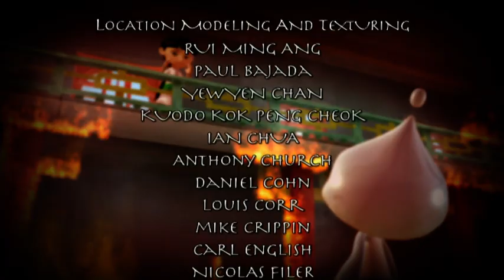Patience - E13 - Master Raindrop - Studio100 KIDS - KIDS cartoons☺️😁